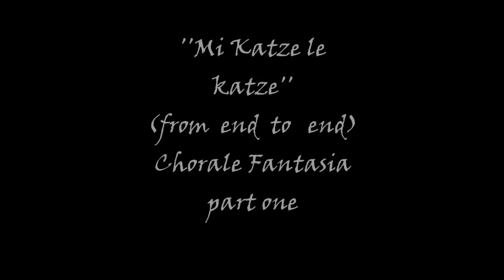Josef Bardanashvili part one from ''Mi katze le katze''(From end to end)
Josef Bardanashvili Two parts from ''Mi katze le katze''(From end to end) Chorale Fantasia for 3 soloist, Moran choir and Saxophone (Gan Lev),percussion(Tomer Yariv) and Piano (Oleg Yakirovich) conductor Guy Pelc